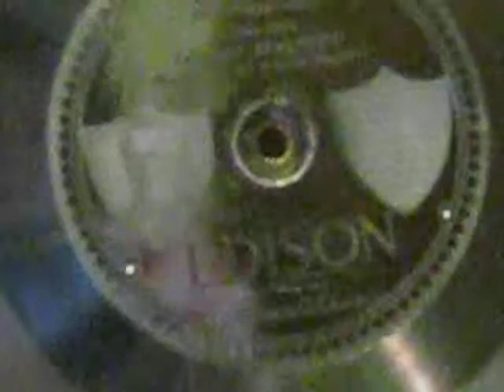蓄音器：Brunswick 105_Spalding(Vn)_エジソン縦振動ダイヤモンドディスク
曲目：ヴィエニアフスキー：ポロネーズ
尚、このBrunswickの縦振動サウンド・ボックスは、
Pathe縦振動用で、このディスクには、不適合です。